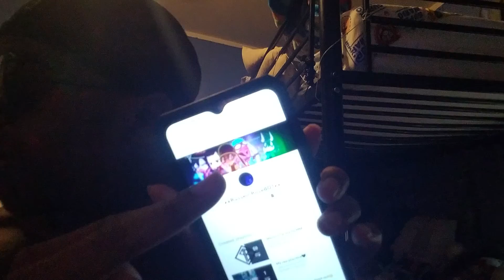no toxicity here on this channel